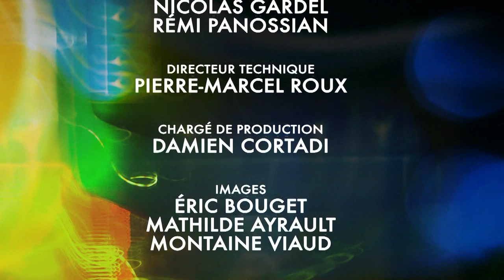CONCERT ESPRIT DU PIANO - 1ere partie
Nicolas Gardel & Rémi Panossian
Enregistré le lundi 18 novembre 2019 à 20h • Théâtre Fémina

Après 15 ans de face à face à la vie comme à la scène, le pianiste Rémi Panossian (RP3) et le trompettiste Nicolas Gardel (The Headbangers) se réunissent autour de l’envie commune de dialoguer ensemble dans une formation minimaliste, ne tolérant pas les faux semblants. Une rencontre où les deux artistes se regardent l’un et l’autre comme leurs propres reflets.
Ils nous proposent une musique à leur image : passionnée, lyrique et surprenante. En passant de Duke Ellington à la Pop, leur répertoire, nourri de compositions originales, embrasse les racines, le présent et le lendemain ….
Nicolas GARDEL, trompette
Après avoir obtenu brillamment son 1er prix de trompette au conservatoire de Toulouse, il intègre la classe de jazz au CNSM. Son phrasé limpide et virtuose l’amène depuis le début de sa carrière à collaborer avec des artistes prestigieux et éclectiques :
Henri Texier, David Sanborn, Laurent Mignard, Nicholas Payton, Pierrick Pédron, Electro Deluxe, Rémi Panossian, Zebda, Manolin, Tirso Duarte, Orchestre de chambre de Paris…Musicien, compositeur, mélodiste, il est le leader charismatique de son propre 6tet : The Headbangers.

Rémi PANOSSIAN, piano

Pianiste dès l’âge de 7 ans, il obtient son diplôme d’Études Musicales de Jazz et de Musiques improvisées pour ensuite se lancer dans ses propres projets : Duo avec le contrebassiste Julien Duthu, ils reçoivent le Trophée « Nouveaux Talents » en 2008 remis par François Lacharme – Festival Jazz à Montauban. ils sortiront 2 albums ensemble. Puis commence une formidable aventure en 2009 avec Maxime Delporte (Contrebasse) et Frédéric Petitprez (Batterie), le trio  RP3 qui tourne depuis 10 ans, 400 concerts dans plus de 40 pays.